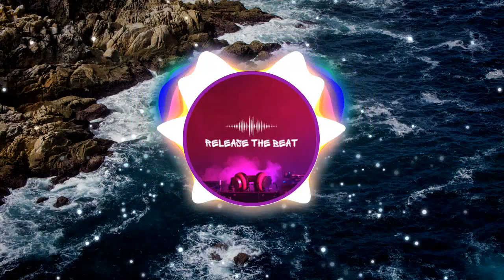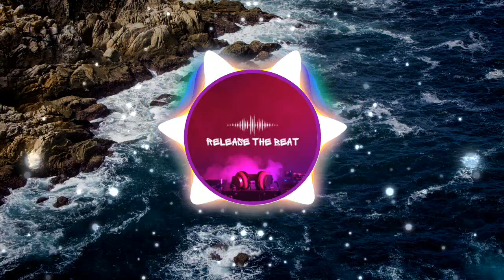[No Copyright] 🎵Show You Love (Ellie Goulding XCalvin Harris XAriana Grande XMarcBenjamin)Trademark🎶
Show You Love (Ellie Goulding X Calvin Harris X Ariana Grande X Marc Benjamin) de Trademark está publicada bajo una licencia Creative Commons.